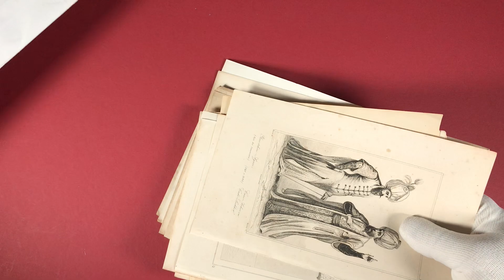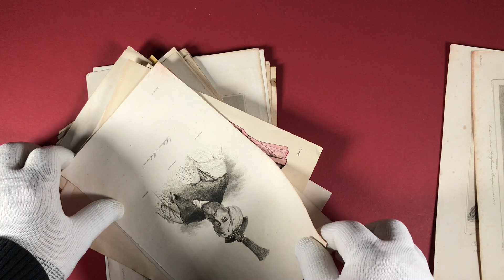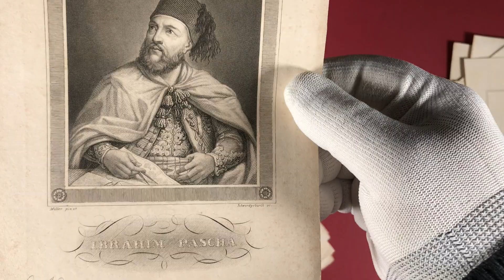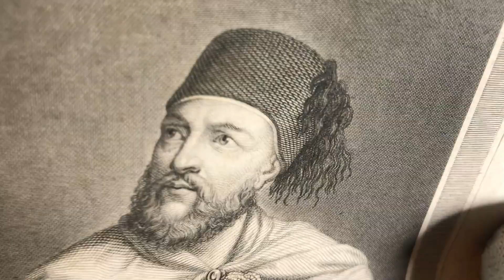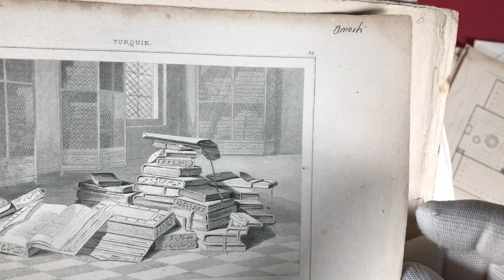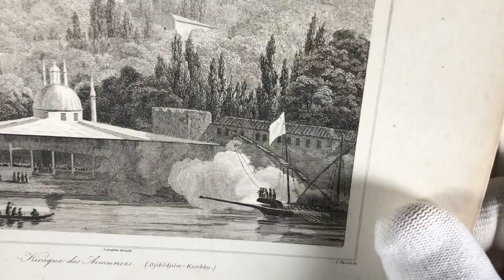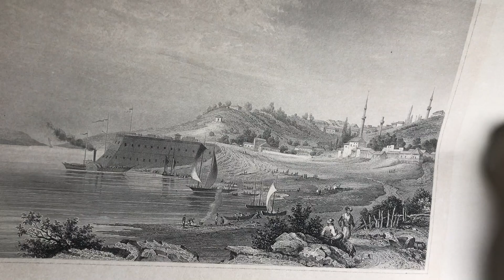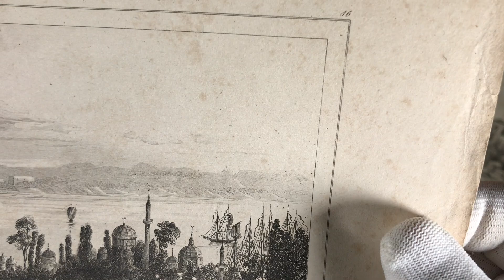OSMANLI RESIMLERI 1850'ler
Bu resimler degisik baski stili ile Avrupada üretilmis  orjinal Osmanli yapi ve eserlerini göstermekte olan video. Tas baski, Celik baski, Camiler, Türbeler,  Saraylar,